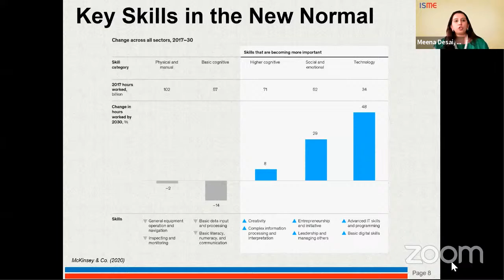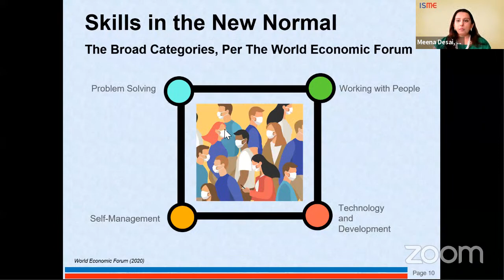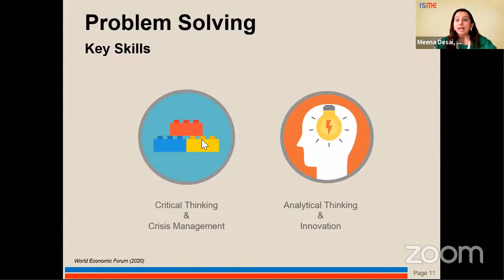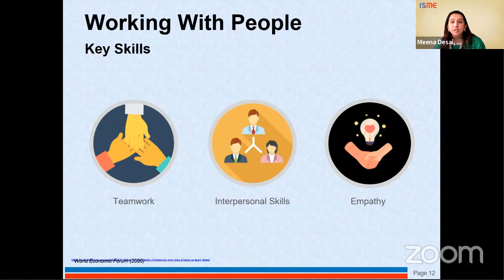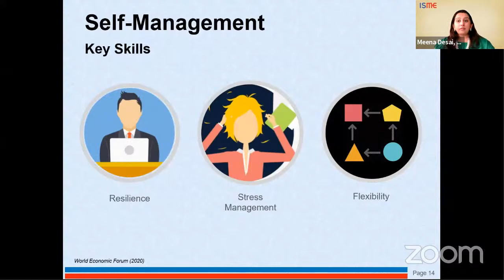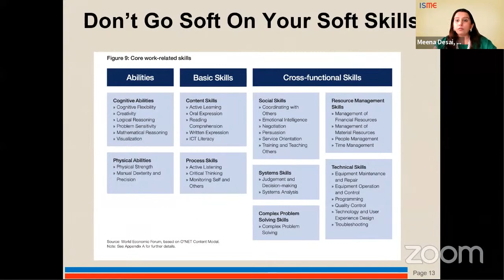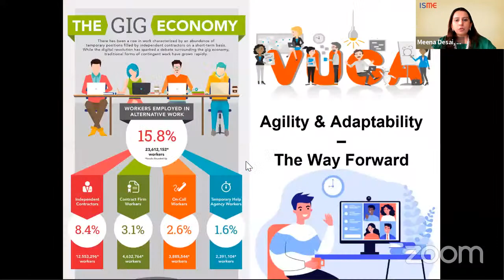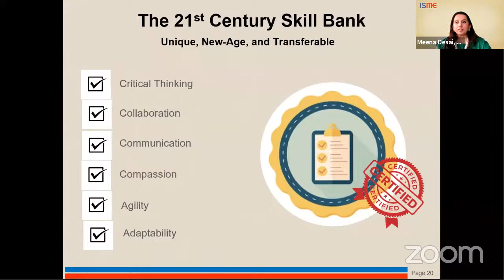Be the Architect of your Career Skills in the New Normal World by Ms.Meena Desai Associate Dean ISME